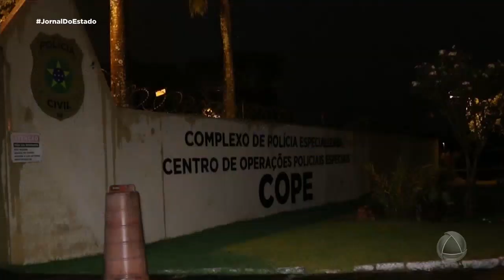Operação tiro certo: polícia civil identifica organização de armas de fogo - Jornal do Estado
A polícia civil deflagrou uma operação fruto de investigações que identificou uma organização criminosa responsável pela aquisição fraudulenta de armas de fogo por meio de clubes de tiro.